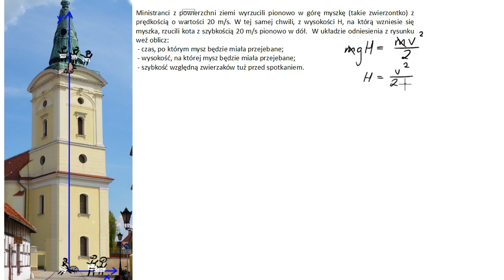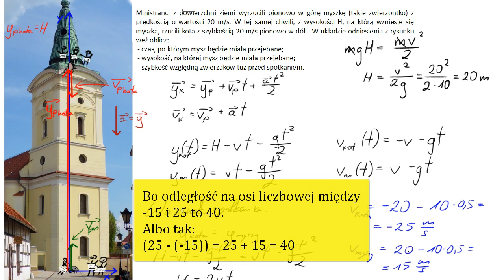338. Rzut pionowy w dół (bez cenzury)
W 6:37 napisałem 20 zamiast 10, ale potem liczyłem, jakby było 10, więc wynik się zgadza. Dodałem tam adnotację, ale nie będzie jej widać na urządzeniach mobilnych, więc grzecznie piszę tutaj.

⚡ ZRÓB SOBIE DOBRZE (i innym też)
    Wszystkie moje filmy (publiczne i niepubliczne) udostępniam w podzięce za wsparcie tu i na Patronite. Z nimi 80%+ z matury jest pewne. A i na studiach lżej.
    Naturalnei wszystkie pieniądze z Waszego wsparcia rzucam na odsuwanie w czasie katastrofy klimatycznej.
Opcje robienia dobrze sobie i innym:
✅Patronite
Wszystkie filmy ułożone w logicznej kolejności, kurs do matury, niedzielne wieczorki towarzyskie, Discord, konkursy z nagrodami książkowymi i inne takie:
Natychmiastowy dostęp do filmów niepublicznych oraz nagrań kursu i patostreamów z trwającego sezonu:
✅Wren
Linki, z którym miesiąc darmo na robienie biowęgla, rozsypytanie bazaltu po polu, sadzenie drzew i inne takie atrakcje:
✅One Tree Planted:
Linki dające drugie drzewo za friko:
✅Climeworks (drogo):
Zaklęcie na zamianę gazu w skałę 10% taniej:
✅Crypto:
➡Solana (SOL): 24AYuCtu7u3FmwwWGB7qpWkQ4UVPBSfnXzgwxBv7m17c
➡Ethereum (ETH): 0xdC7Db808C8Bb978512d803461F25b1A24D7F4Ae6
➡Cosmos (ATOM): cosmos1ejmqanfvg3z5dkcz2hkgsez73nppx33hlpdz2l
➡Cardano (ADA): addr1q8kgnh22h5r2nk6e6hf32e7z6z6wdrlksxed7n33m6a6qphv38w540gx48d4n4wnz4nu9595u68ldqdjma8rrh4m5qrqus0jvy
✅Reprezentuję biedę
Like, sub, pozerkaj reklamy, napisz komentarz dla zasięgów, poleć komuś.
Dzięki!

⚡ WARSZTAT PRACY
Energia: odnawialna (słońce i wiatr; nawet w bezwietrzne noce).
Sprzęt: używany.
Oprogramowanie: OpenSource.
Rekuperator: porządny, odzysk 94% energii.

⚡ CZEMU ROBIĘ, CO ROBIĘ
     IPCC mówi, że jest bardzo źle, żeby nie powiedzieć tragicznie. Jeśli politycy nadal będą mieć wywalone na stanowisko nauki i dobro przyszłych pokoleń, to będzie dużo gorzej. Żeby z przerażenia nie ochujeć, działam jak mogę. Na przykład cały hajs ze wsparcia przeznaczam na ograniczanie emisji CO2 i wyciąganie z atmosfery tego, który wyemitowany już został. (Tak, wiem, że gwałtowna zmiana klimatu nie jest problemem, tylko objawem problemu, no ale to jak z gorączką - wypada jakoś zbić.)
     Filmy na YT wrzucam między innymi z myślą o daniu szansy tym dzieciom, które potrzebują pomocy, a na korepetycje ich nie stać. Jakoś głupio byłoby uploadować filmy z myślą o przyszłości dzieci i jednocześnie pozostawać biernym wobec czegoś, co na przyszłość dzieci może wpłynąć o wiele bardziej destruktywnie niż kibel z fizyki. I to jest drugi powód, dla którego cały hajs przeznaczam na spowalnianie zmiany klimatu.

⚡ KURSY
KURSY przygotowujące do matury z fizyki:
(mało zajęć, dla wspieraczy darmo)

⚡ O ZADANIU
Zakres: 3    |    Trudność: 2,6    |    Przypierdalalność: 5*   |     Źródło: ja
*Nie jest możliwy wyrzut z poziomu gruntu.
Legenda:
◆Zakres* (poziom, etap edukacyjny, zwał jak zwał):
     0 - co jest przed podstawówką?
     1 - podstawówka,
     2 - średnia podstawa,
     3 - średnia rozszerzenie,
     4 - studia entry level (pochodne i całki, coś jak Resnick),
     5 - studia.
◆Trudność**:
     [0,1) - pokoloruj obrazek,
     [1,2) - podstaw do wzoru ,
     [2,3) - normalne (~matura level, jeśli zakres to średnia rozszerzenie),
     [3,4) - trza trochę pomyśleć (trudne raczej),
     [4,5) - bardzo trudne,
     [5,6) - olympjada albo inny kosmos.
◆ Przypierdalalność:
      0 - żadna (że pomimo szczerych chęci nie mogę się przyczepić:(,
      1 - symboliczna (formalista zaraz po wynurzeniu z formaliny może się przyczepić),
      2 - umiarkowana (np. lekko dwuznaczna treść, przeszkodniczy obrazek),
      3 - duża (np. błąd w treści, mocno dwuznaczna treść, błąd w odpowiedziach),
      4 - ja pierdole (błędy, treść wewnętrznie sprzeczna),
      5 - paragraf (tu miał miejsce gwałt na fizyce, to powinno być karalne).

*Według podstawy programowej obowiązującej do matury 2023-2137. *Podana z uwzględnieniem poziomu. Jeśli na przykład zadanie z poziomu 2 ma trudność 3,5, to dzieci z poziomu 3 mogą śmiało z tej oceny trudności urwać ~0,7. Innymi słowy zadanie trudne dla kogoś podstawy będzie raczej normalne dla kogoś z rozszerzenia. Ponadto dzieci z rozszerzenia śmiało mogą rzucać się na wszystko z podstawówki. To tak orientacyjnie.